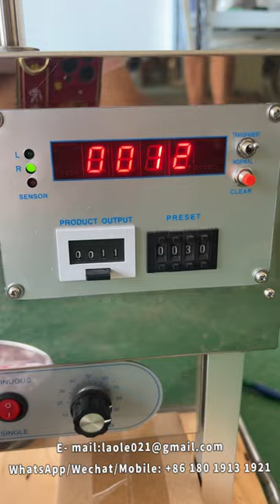Semi Automat Capsule Count Machine Pharmaceutical Machinery Tablet Counting Machine